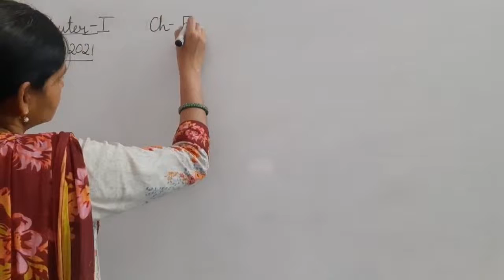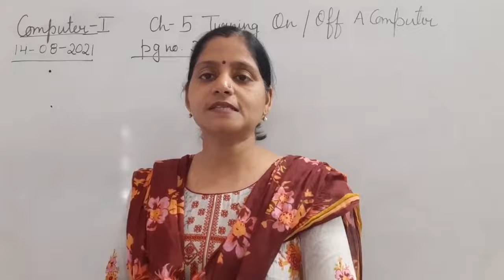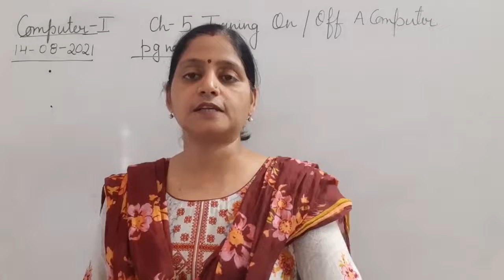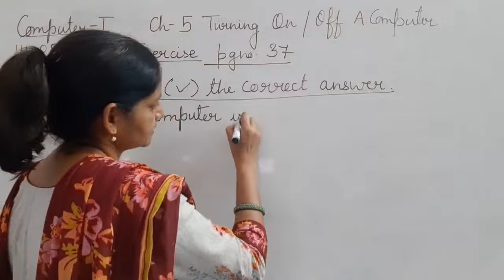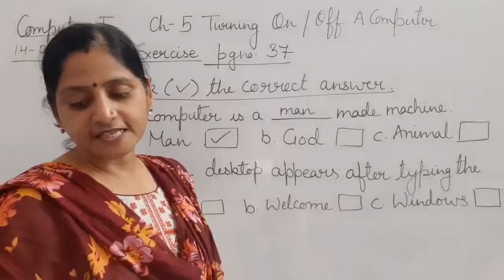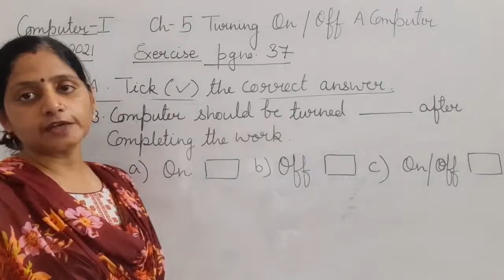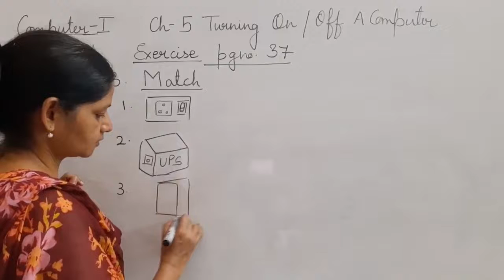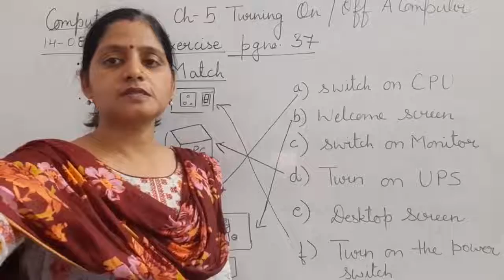Class I Computer 14 08 2021 by Ms Poonam Singh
Class I Computer 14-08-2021 by Ms Poonam Singh Ch- 5 Turning On/Of a Computer